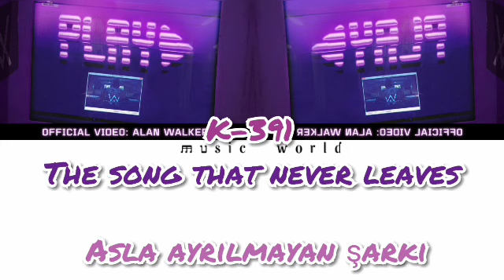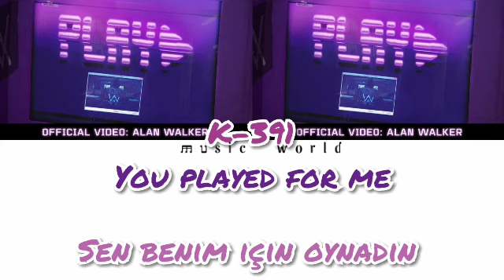Türkçe çeviri | Alan Walker & K-391 "play" ft. Tungevaag, Manyoo (lycris)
Hızlı bir şekilde yapmaya çalıştım en iyi şekilde olması için uğraştım. Umarım işinize yaramıştır. Ve umarım beğenmişsinizdir 😘
Siiz seviyorum ❤️

Bu arada çeviri bana ait. Lütfen kullanmayın.🙏

Ve ayrıca fotoğraf bulamadım daha dohrusu önce şarkının adını yazdım bu çıktı. Videonun çoğu kısmını ayarladiktaj sonra isim yazıp daha iyi bir fotoğraf bulabilirim düşüncesi geldi. Ama o kadar uğraştım diye bir şey yapmadım. Umarım sorun olmaz.